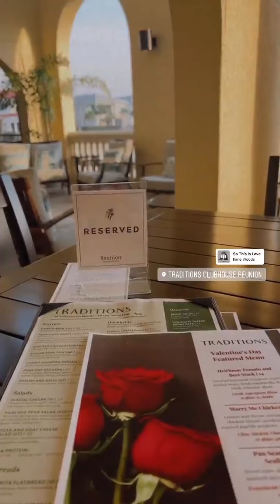Freddie & Alyssa 2/12-14/22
A Day In The Life: Benji, getting ready for date night, Valentines Day, getting the steps in & lunch date!